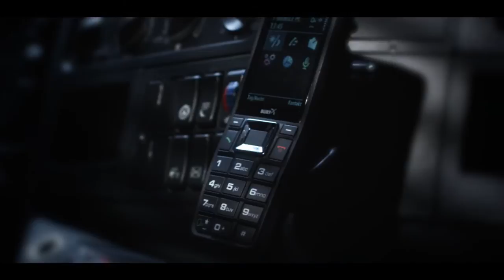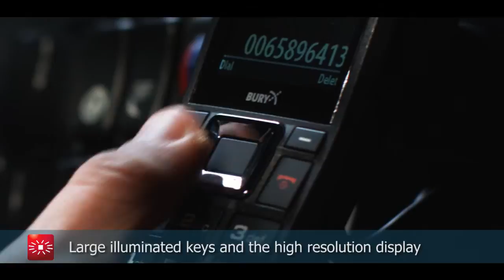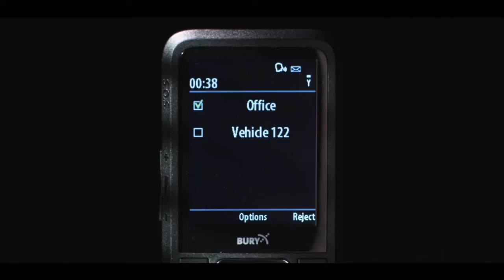BURY CP 1100 CarPhone - Car Phone for fixed installation with precise voice control (US/CA/AU/NZ/NO)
Car Phone for fixed installation with precise voice control
Independent communication system with own SIM card, installed permanently in the vehicle
Comfortable and easy to use - via the large illuminated keys and the high resolution display
DialogPlus voice control - extremely accurate, rapid reaction word recognition without voice training and with visual and acoustic user support
Magic word - activation of the voice control with a single voice command
FDN function - cost-saving limitation of phone numbers
Text-to-speech - reads out text messages and phone book entries aloud
Crystal-clear voice reproduction - via vehicle's built-in sound system
Automatic radio mute function when calling
Multiple call handling - swap and hold calls, conference with up to 7 participants
Display of telephone book, call lists, received calls and names of providers
Emergency calls - via an SOS key